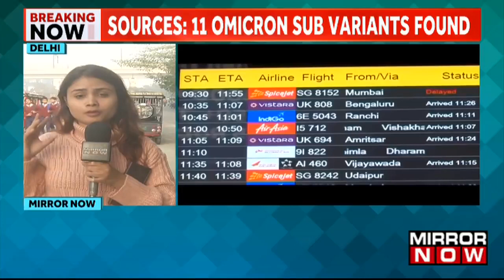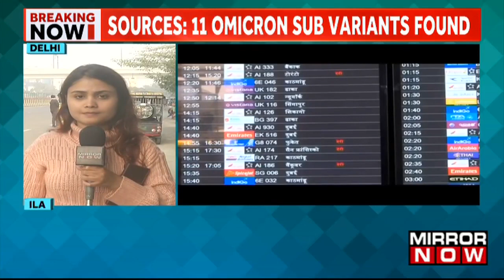11 Sub-Variants Of Omicron Found In International Passengers | Coronavirus Updates | Top News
11 sub-variants of Omicron have been found in international passengers that were tested on arrival to India. This comes even as concerns and tensions run high across the world due to the outbreak in China. Our neighbouring country is witnessing an increasing number of infections and horrific scenes of people dying are coming in. India has also stepped up its vigil against the virus with international flight passengers being tested. A boost to vaccination has also been made with nasal vaccine being approved and people being urged to take the booster dose as soon as possible.